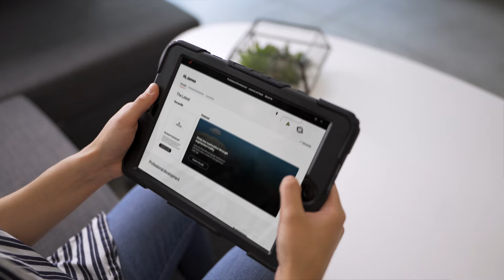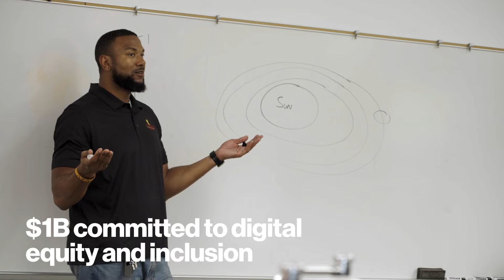Verizon Innovative Learning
Millions of students here in the U.S lack the technology, internet connectivity and the skills required for success in today’s digital economy. For over a decade, Verizon Innovative Learning (VerizonInnovativeLearning.com), our award-winning education initiative, has been bridging the digital divide by providing technology, internet access, curriculum, and other resources to students and educators at under-resourced schools across the country.

Verizon Innovative Learning programs create impacts that change the trajectory in student’s lives. Students are taught in new and engaging ways aligned with the skills and proficiencies they will need to pursue careers that will set them up for success in the digital world.

Verizon’s commitment to education is further expanded through Verizon Innovative Learning HQ (Verizon.com/learning), which both complements the technology capabilities provided to Title 1 schools and goes beyond them to provide these next-gen learning opportunities to everybody.

Verizon Innovative Learning HQ is a free online K-12 education portal that provides next-gen learning for all and is available to all educators across the U.S. This free online resource helps to make next-generation learning tools and resources available to all students and educators across the United States. Specifically, Verizon Innovative Learning HQ includes free access to:

- Standards-aligned lesson plans with customizable options to help meet unique learning needs and interoperability with other ed-tech tools

- Professional development resources aligned to research-backed microcredentials to help teachers learn new skills and feel more comfortable and confident bringing technology into the classroom

- Interdisciplinary, next-generation educational content, available on a variety of devices ranging from PCs and desktops to high-end VR equipment.